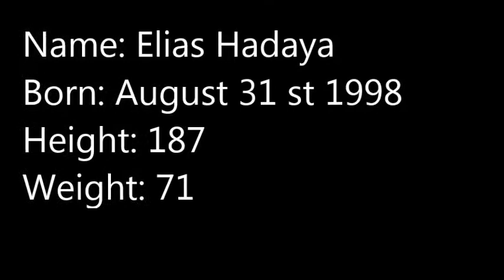Elias goalkeeper from Sweden